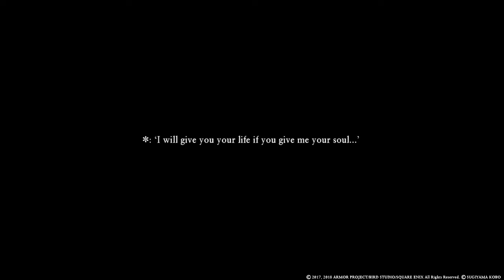DRAGON QUEST XI: Part 19 Plot